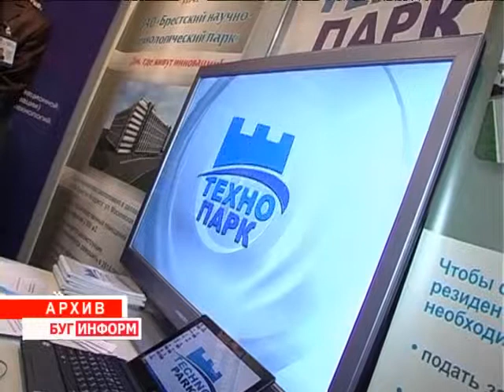2013-09-25 г. Брест Телекомпания "Буг-ТВ". Налоговые основы для резидентов РБ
Журналист О. Матюлько. Оператор А. Щерба
Налоговые основы для резидентов РБ: информация ИМНС Ленинского района г. Бреста.
Международные бизнес-отношения  всё больше  вовлекают во взаимовыгодную деловую деятельность юридических лиц -- резидентов Республики Беларусь и представителей других государств. Выход на новый виток развития предполагает и другой порядок налоговых выплат.

 Чтобы не прогадать со своим предпринимательским интересом, нужно ясно представлять механизм работы Налогового Законодательства Беларуси. О том, что нужно знать и применять, работая с иностранной организацией, смотрите в сюжете Ольги Матюлько.